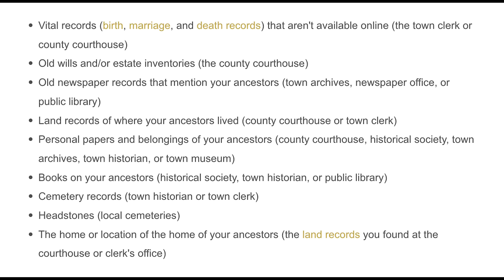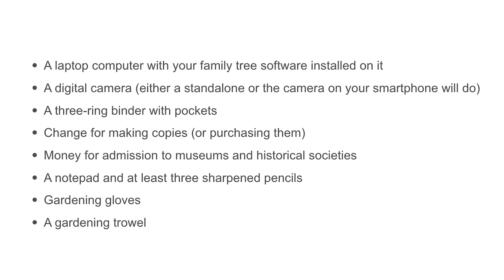AF-785: Are You Planning for Your Next Genealogy Trip? | Ancestral Findings Podcast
If you're planning a genealogy trip to learn more about your ancestors, it's important to plan ahead to ensure a successful and fulfilling journey. Here are some tips to help you make the most of your travels.